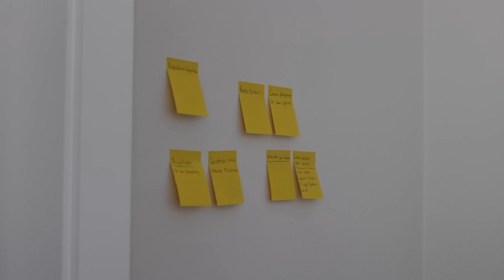Respondi as perguntas anônimas....